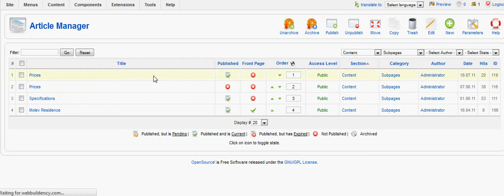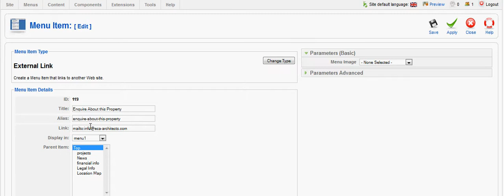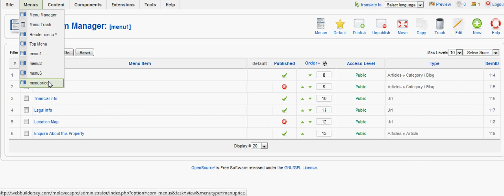articles to menus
how to add articles to menus